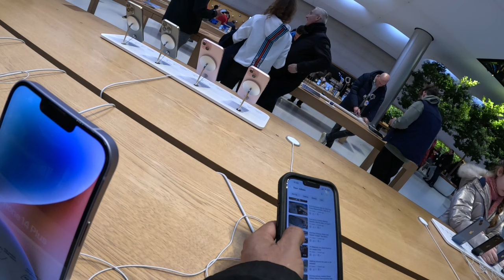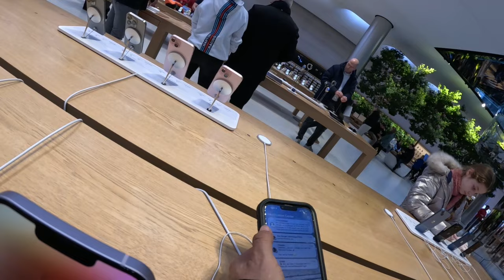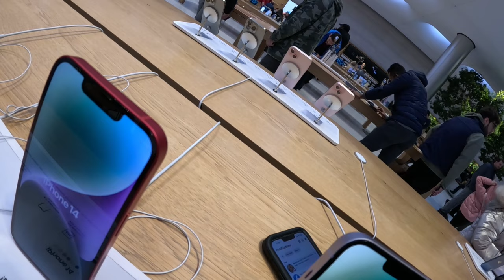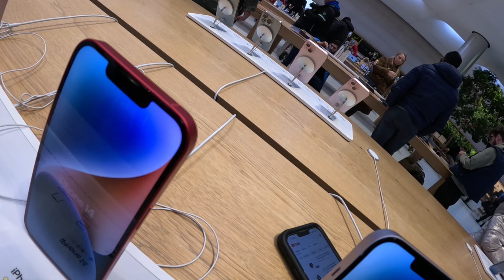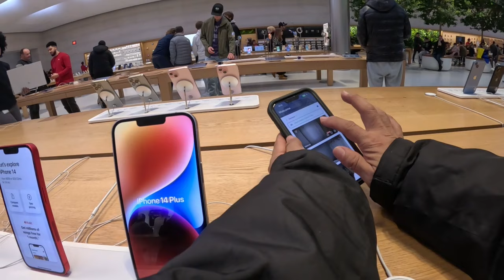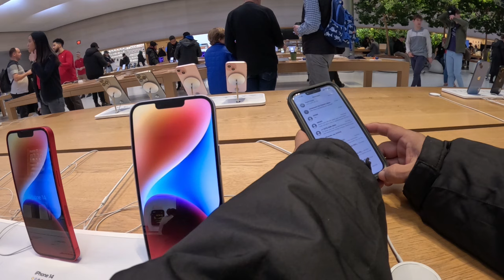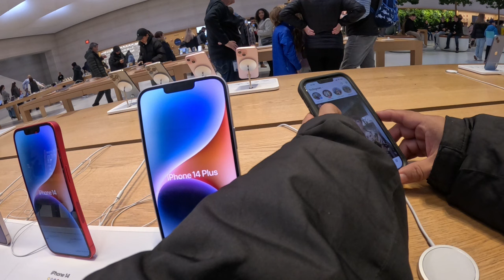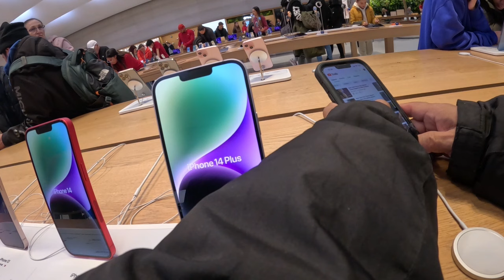New York City, sitting at the Apple Store, if you noticed anything unusual let me know